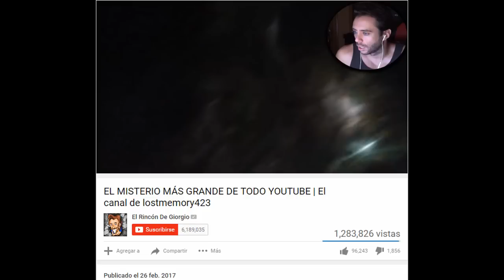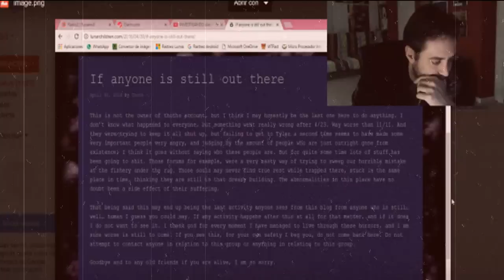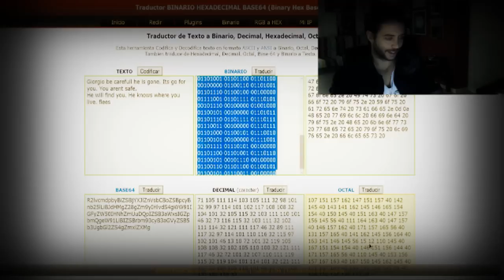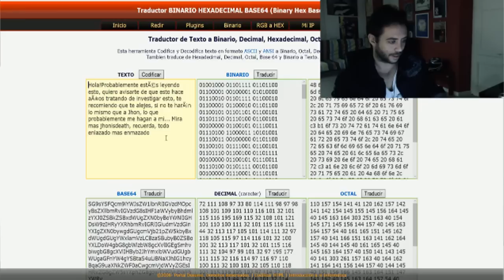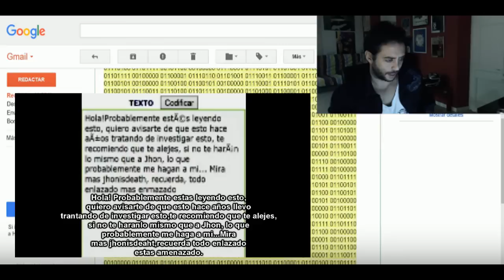JORDI WILD ES APUNTADO CON UN LAZER A LA CARA Y RECIBE AMENAZA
Youtuber Jordi Wild recibe  advertencias de que se aleje de su investigación que estuvo realizando en su directo e incluso recibe amenaza directa de que si no se aleja puede sufrir la consecuencias..